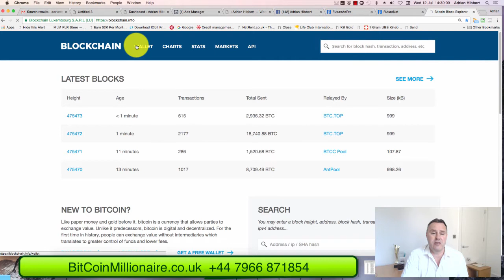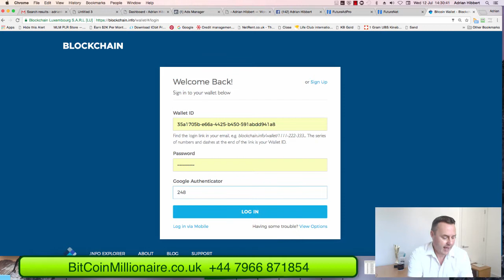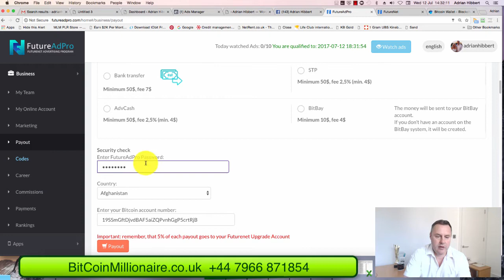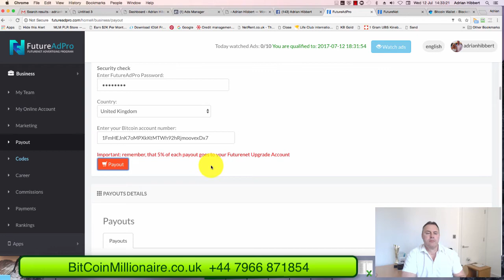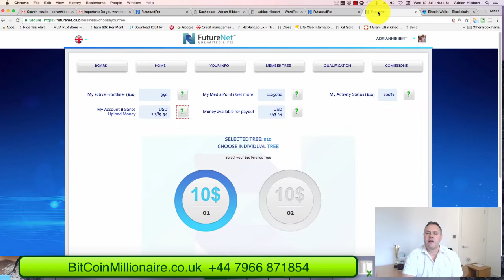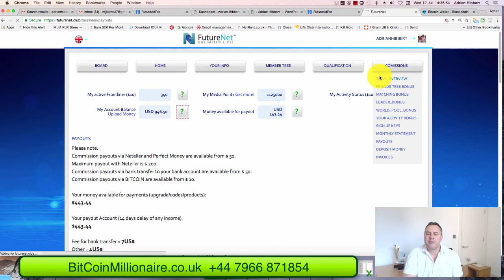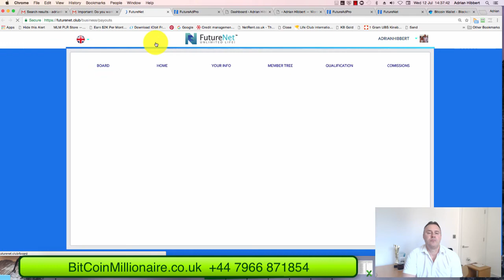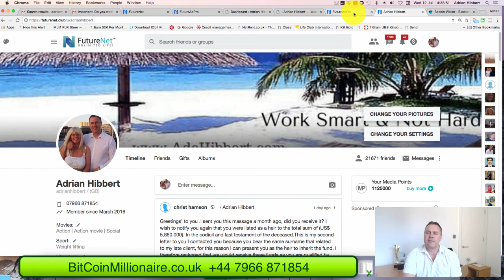FutureNet FutureAdPro Withdrawal $4000+